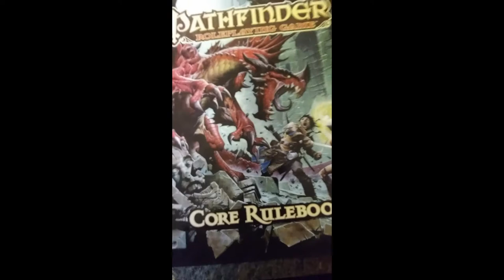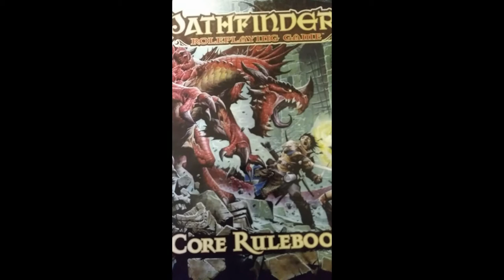January Vlog 2020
January Vlog subjects include...
* Happy Brexit
* Future Vloging
* Mathfinder (and my complete incompetence making a character)
* Future Videos
+ Budget DM - Let's Make A Magic Item
+ Forgotten Temple of Tharazdun
+ MORE Lamentations of the Flame Princess
- Lords of Creation